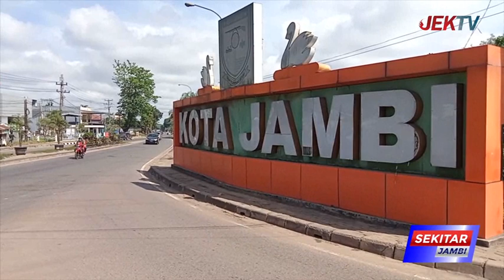DEWAN PERTANYAKAN BANTUAN PT SMI PADA PERUMDA TIRTA MAYANG KOTA JAMBI